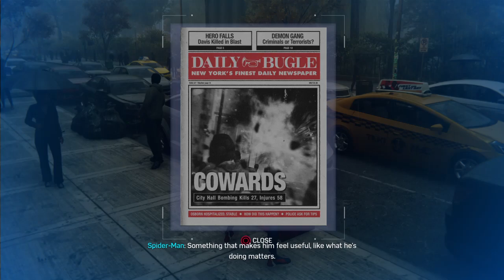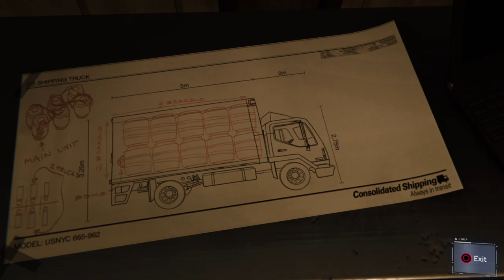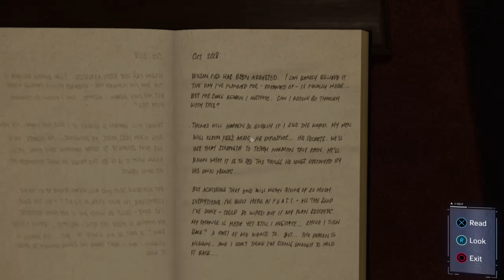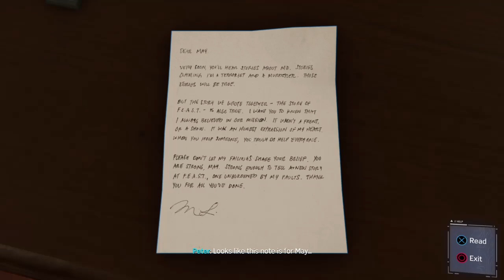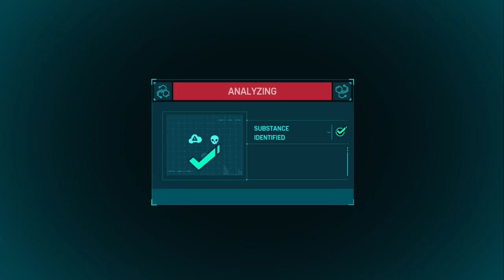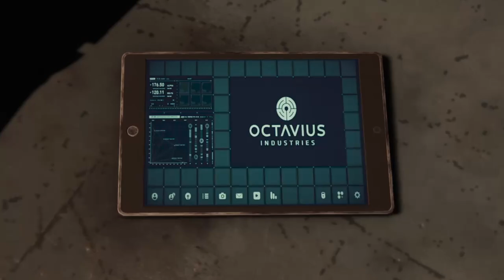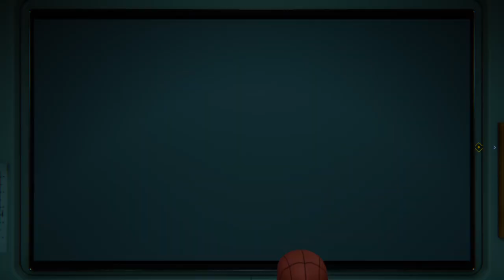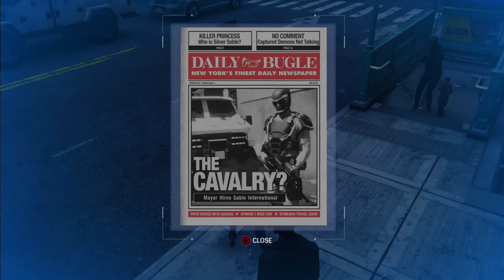Welcome to Marvel Spider-Man Part 7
Have a good day. Leave some love down below.